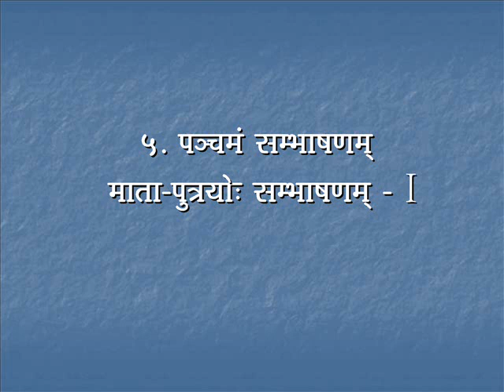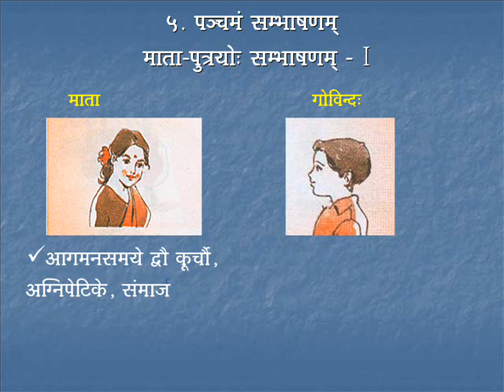Sambhashana-5 | Course-2 | Day-03